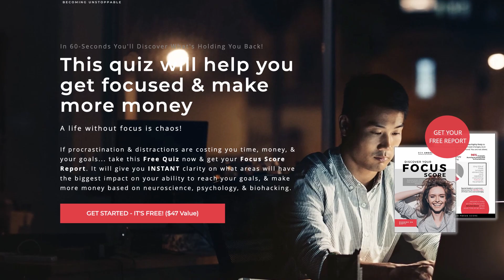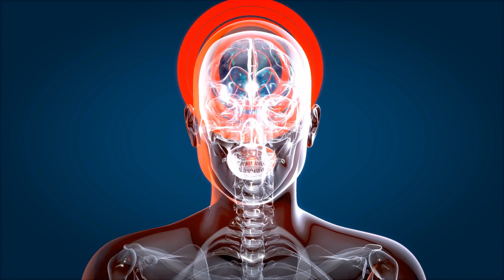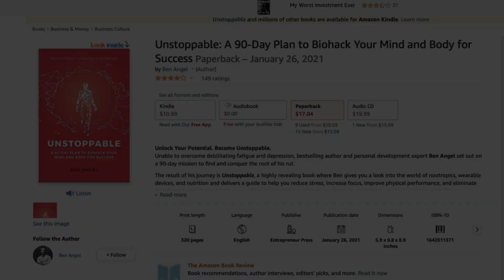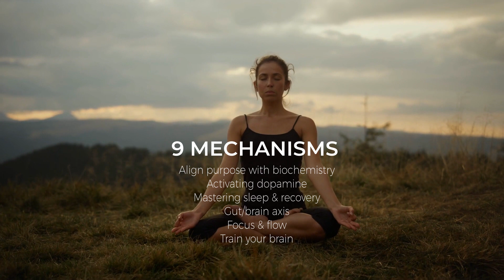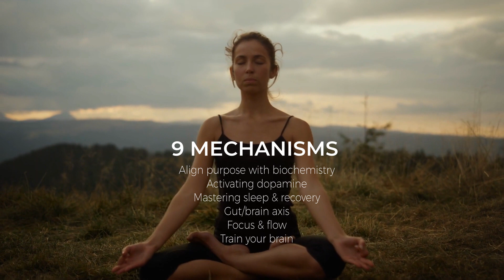How to Increase Focus with 9 Surprising Biohacks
These 9 mechanisms are like rocket fuel for focus & motivation. 🔥🔥🔥 Watch, then take the FREE quiz to discover what's stopping you from achieving your goals

10 x your focus, productivity & motivation today with the 'The Biohackers Guide to Superhuman Focus' online program.

Imagine if you could achieve your goals 84% of the time, how much more motivated would you be, how much more money would you make, & how much easier would your life be if you knew that you would succeed more often than you failed?

In surveying 60,000 people for my bestselling book Unstoppable for Entrepreneur Magazine, we uncovered those who failed to achieve their goals, were lacking the no.1 competitive advantage that all high achievers have that increases their chances of success 10 fold.

They pull key levers on a daily basis that increase their energy, & drive, but most importantly their focus. Those who failed to achieve their goals were making 12 specific mistakes that resulted in cognitive decline that caused them to become easily distracted, & increased their chances of social media addiction.

Thankfully, I’ve got a free quiz to help pinpoint the mistakes you’re making, but first, you must understand that your no.1 competitive advantage in this world is your ability to ruthlessly focus on goals that will move the needle forward for you in business and life.

The biggest complaint I receive from people who are struggling to focus is simple: they believe they never have enough time to get everything done.

But, the truth is, you don’t need more time, you need more focus so you can get more done, in less time.

Jump back to revisit important sections with these time codes;

0:00 Achieve goals 84% of the time
0:15 Why people fail to achieve their goals
0:56 Why you don't need more time, you need more...
1:40 First step to boost focus & concentration
2:10 Why you can't focus & the magic 3
3:36 How to increase BDNF
3:45 The secret to stress management & brain fog
4:18 Why inflammation is more important than time management
4:36 Social media addiction
5:57 Rocket fuel for focus (cognitive flexibility & multi-tasking)
6:53 How to stop getting distracted
7:34 6 steps to boost focus & concentration

Dive deeper into the topics discussed in this video;